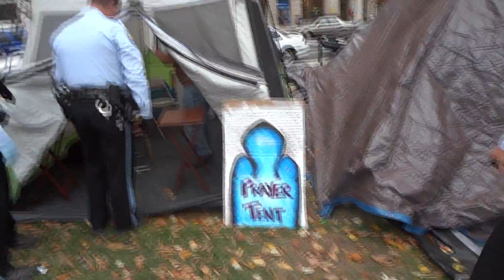Occupy DC Police Encounter, 11/15/11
A small group of police officers enforce park laws early in the afternoon. The occupiers nearby quickly rallied, following the officers around the park and chanting their opposition to the searches. It was not immediately clear if the officers entered any tents without first seeing contraband, such as propane fuel for camping stoves.